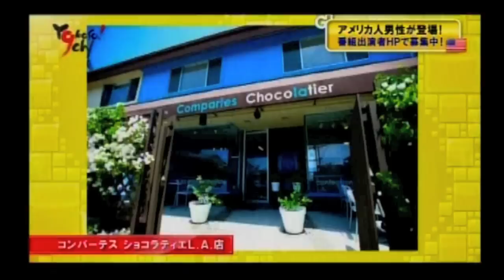Compartes Chocolatier Jonathan Grahm LIVE on Japanese Talk Show "Golden Hour" Tokyo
Watch Compartes Chocolatier and owner Jonathan Grahm as he appears on LIVE Japanese television being interviewed for Tokyo's Golden Hour TV Show.  He discusses all things chocolate, los angeles, Compartes, celebrities and much more.  Check out the awesome introduction where Jonathan has to "burst through" paper! Only in Japan.